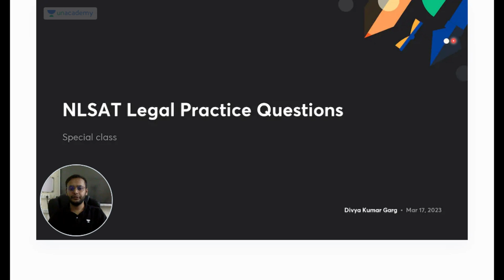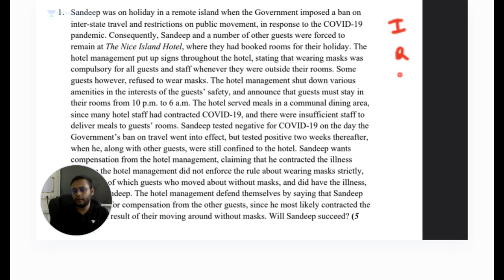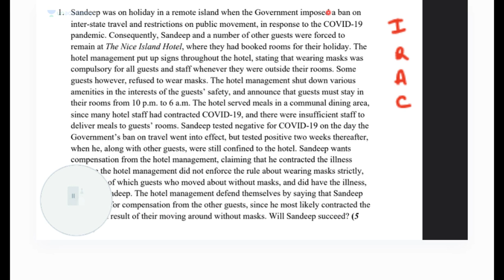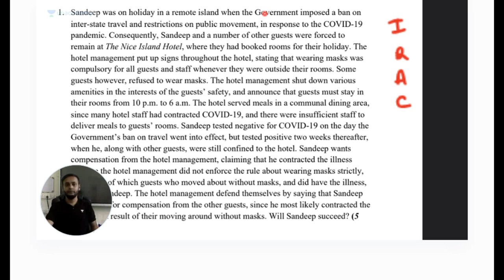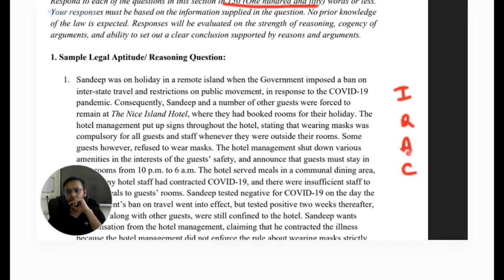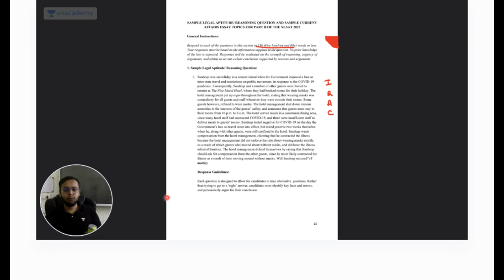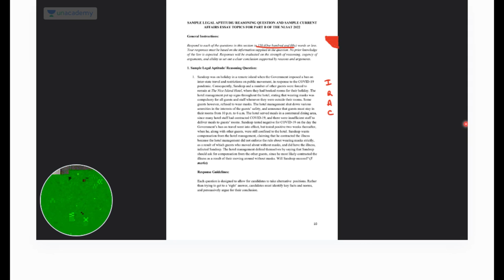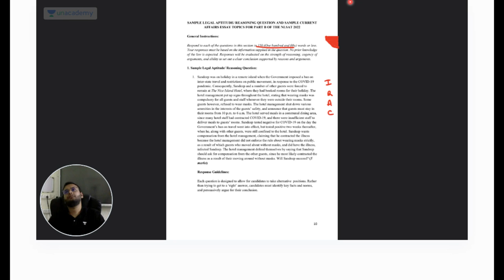🔴NLSAT 2023|Legal Reasoning 😱| Top Most Questions| इस बार QUESTIONS यही से बनेंगे 🤩 | Unacademy CLAT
In this session, Divya Kumar Garg would be discussing about the most important MCQ for Legal Reasoning which would be helpful for the aspirants who are preparing for NLSAT.

NLSAT 2023
Legal Reasoning
Law Entrance Exam
CLAT Exam
Law School Admission Test
Important Questions
Law Exam Preparation
Exam Tips and Tricks
Legal Aptitude
Law Exam Coaching
nlsat 2023 strategy
nlsat 2023 preparation
nlsat 2023 syllabus
unacademy
unacademy clat
unacademy law
unacademy LIVE